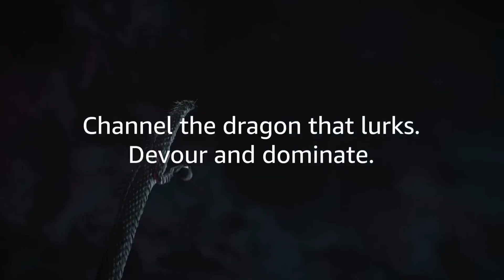Like A Dragon: Yakuza